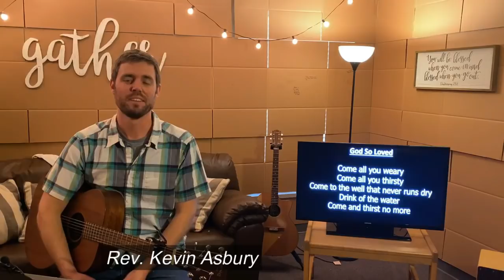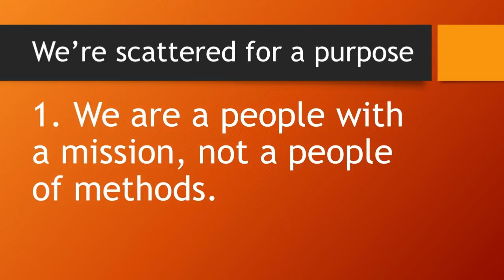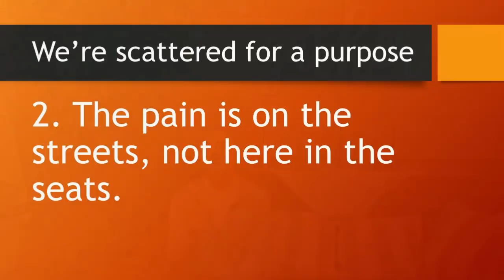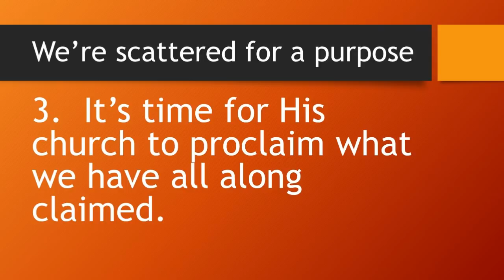Scattered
Virtual Worship Service for April 5, 2020.  Message by Rev. Andrew Gregg.